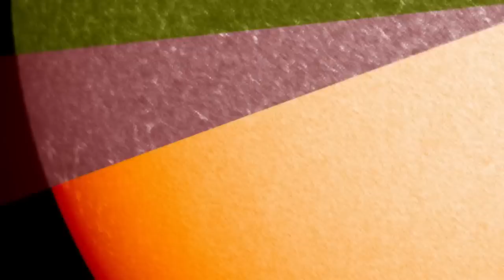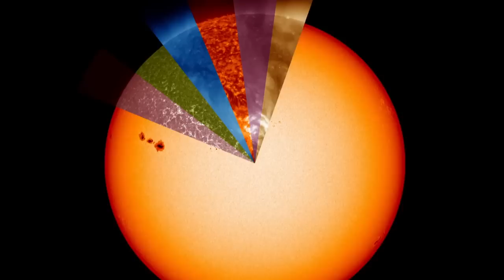Spacecraft's 'Rainbow Eyes' Looks Deep Into The Sun | Video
NASA's Solar Dynamics Observatory views the Sun in multiple wavelengths, each one revealing a little more about its dynamics. The views are compiled to reveal how different parts of the Sun appear under each wavelength or 'color'.